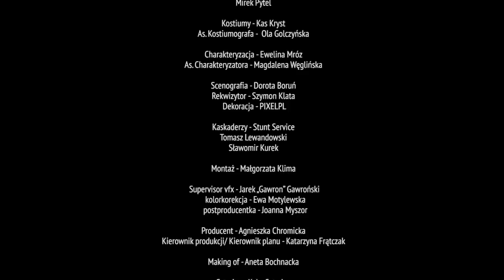COMA feat. Ralph Kaminski - Pożegnanie z Bajką (MAKING OF)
Autor muzyki: Andrzej Korzyński
Autor tekstu: Krzysztof Gradowski

Utwór "Pożegnanie z Bajką" pochodzi z płyty "Sen o Siedmiu Szklankach"

Teledysk powstał przy współpracy z marką Kinley

Reżyseria : Iwona Bielecka
Operator : Dominika Podczaska
Producent - Agnieszka Chromicka
Kierownik produkcji/ Kierownik planu - Katarzyna Frątczak
Kostiumy - Kas Kryst
Scenografia- Dorota Boruń

Zespół:

Dominik Witczak
Marcin Kobza
Rafał Matuszak
Piotr Rogucki
Adam Marszałkowski
Paweł Cieślak

Ralph Kaminski

Ania  - Zuzia Rekuc
Mama - Marta Turska
Nauczycielka - Małgorzata Klima

Statyści -
ABM sp. Z o.o.
MP PRODUCTION s.c. - Livia Pawłowska
As. Kamery - Michał Szymczak
Ostrzyciel - Maciej „Horyzont” Barański
Steadicam - Mateusz Wasążnik
As. Steadicamu - Rafał Kuczowicz
Gaffer - Jacek Szkodziński
Oświetlacz -  Mateusz Pożarowszczyk
Oświetlacz - Andrzej Bakowski

Dyżur - Yellowóz
Kuba Kalwasiński
Mirek Pytel

As. Kostiumografa -  Ola Golczyńska

Charakteryzacja - Ewelina Mróz
As. Charakteryzatora - Magdalena Węglińska
Rekwizytor - Szymon Klata
Dekoracja - PIXELPL

Kaskaderzy - Stunt Service
Tomasz Lewandowski
Sławomir Kurek

Montaż - Małgorzata Klima

Postproducenci:
Joanna Myszor
Łukasz Matkowski
Korekcja barwna: Ewa Motylewska
Online supervisor/composting: Jarek Gawroński
Online:
Kazimierz Liberski
Krzysztof Laskowski
Krzysztof Karnicki
Jakub Jankowski
Maciej Markuszewski
Iwo Panasiewicz

Making of - Aneta Bochnacka

Catering - Keks Catering
Ubezpieczenie - Monika Żuczkowska

Podziękowania

Stacja benzynowa BAL-POL  Paweł Balcerzak
VI LO im. Reytana w Warszawie Marta Przeborowska i Pan Andrzej
Mieszkanie - Izabela Kotapska
Studio Tęcza - Rafał Podgórski , Anna Gerasimiuk
Piotr Stefański
Piramida Film
Fast-Media
Coloroffon Film
Kinley
MediaCom - Aleksandra Winek, Monika Kujawińska